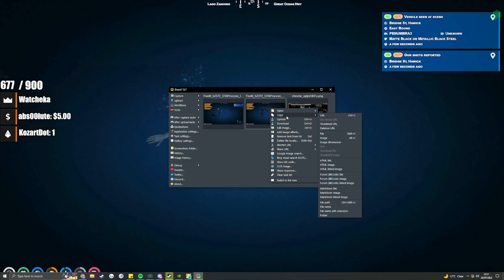I Became A RANGER | NoPixel Green | GTA RP